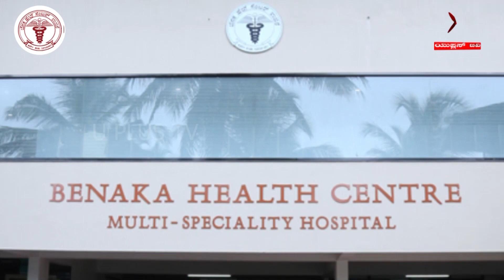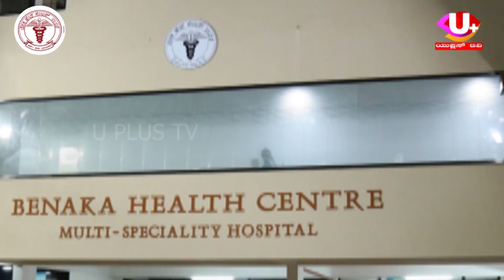ತಣ್ಣೀರುಪಂತ ಪ್ರಾ.ಕೃ.ಸ. ಸಂಘದ ಅಧ್ಯಕ್ಷರಾಗಿ ಮೊದಲ ಬಾರಿಗೆ ಬಿಜೆಪಿ ಬೆಂಬಲಿತ ಜಗದೀಶ್ ಶೆಟ್ಟಿ ಆಯ್ಕೆ | U PLUS TV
ತಣ್ಣೀರುಪಂತ  ಪ್ರಾ.ಕೃ.ಸ. ಸಂಘದ ಅಧ್ಯಕ್ಷರಾಗಿ ಮೊದಲ ಬಾರಿಗೆ ಬಿಜೆಪಿ ಬೆಂಬಲಿತ ಜಗದೀಶ್ ಶೆಟ್ಟಿ ಆಯ್ಕೆ